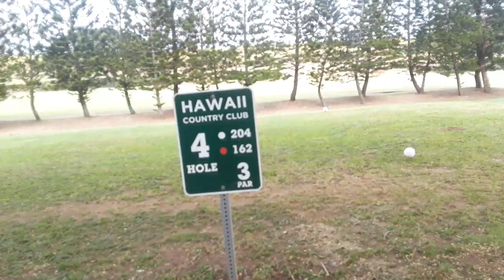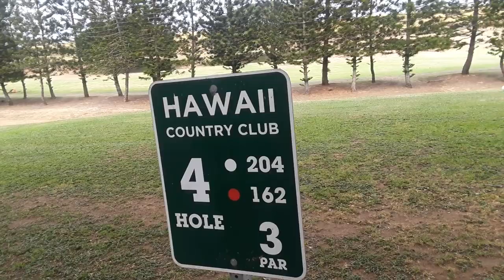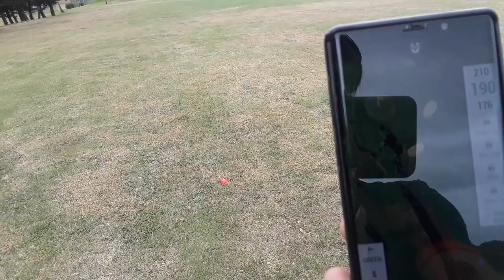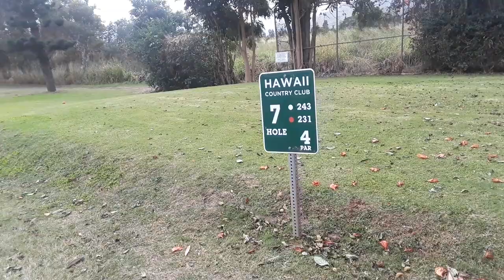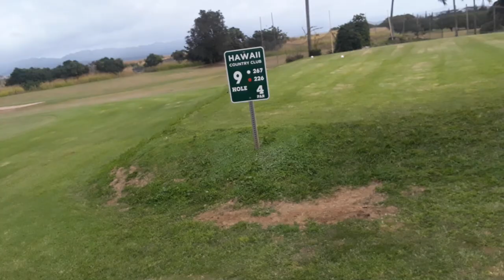Hawaii golf course challenger ep: 3]ハワイゴルフコースチャレンジャーep：3]하와이 컨추리클럽 라운드